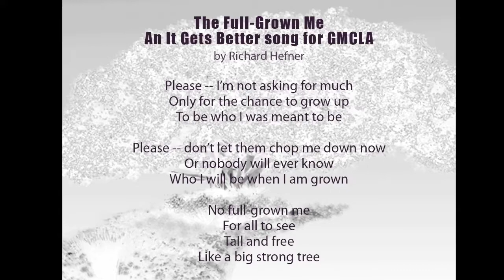Full Grown Me: Richard Hefner's GMCLA "It Gets Better" Contest Song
The Full-Grown Me

Please -- I'm not asking for much
Only for the chance to grow up
To be who I was meant to be

Please -- don't let them cut me down now
Or nobody will ever know
Who I will be when I am grown

No full-grown me
For all to see
Tall and free
(Like a) big strong tree

It would be such an honor to collaborate with GMCLA on a song for the It Gets Better program in high schools.  I was somebody who nearly didn't make it.  And I don't want other kids to be "cut down" before we even know their potential as human beings, just at the moment they should be growing and learning and loving the world.  Dan Savage rocks, and I would be completely psyched to join the effort with this song.